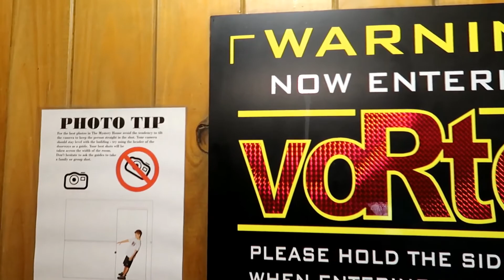Japońskie Lody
Ciekawe rzeczy w Karolinie Północnej, Boone i okolice. Testowanie japońskich lodów.